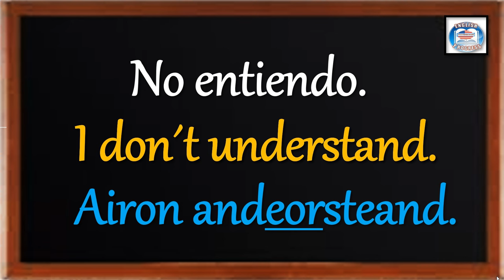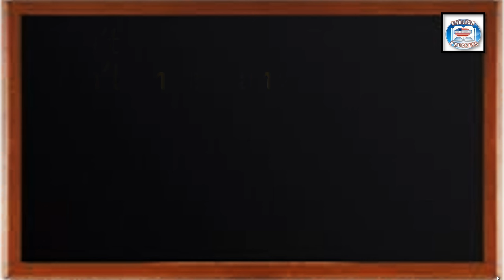👉207 ¿CÓMO SE DICE EN INGLÉS? NO TE ENTIENDO.